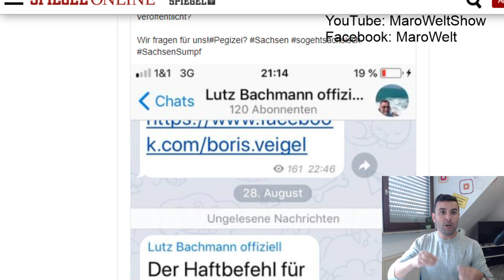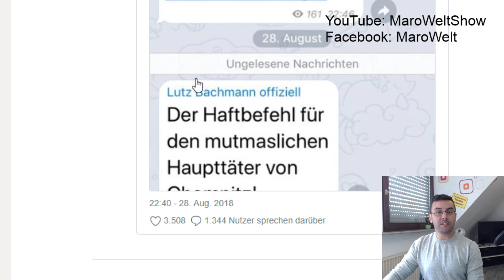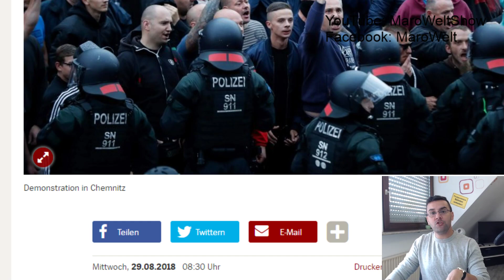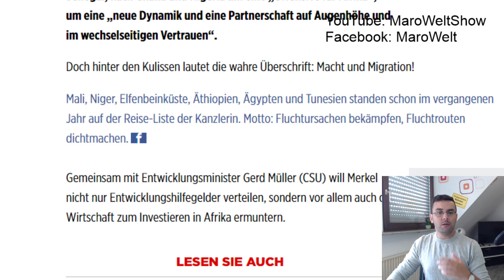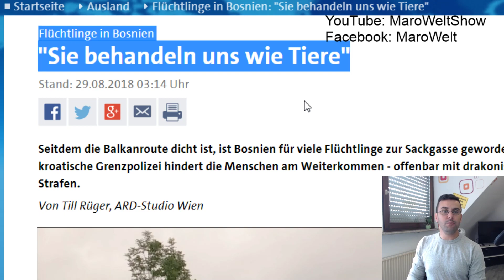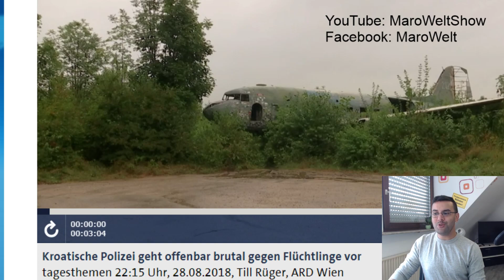أخبار ألمانيا تسريب بيانات لاجئ عراقي بعد أحداث Chemnitz و معانات اللاجئين السوريين على حدود كرواتيا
شكرا لدعمكم و تشجيعكم, سوف نواصل إن شاء الله على نهج نشر الحقائق و الأخبار الموثوقة بالمصادر لقطع الطريق على الإشاعات و الأكاذيب. شكرا لكل أصدقاء و متابعي هذه القناة.
 قافلة المعرفة و نشر الأخبار الحصرية و الموثوقة تسير و هذا كله بفضل الله و فضلكم
المصدر1
صمم ثيابك بنفسك من هنا